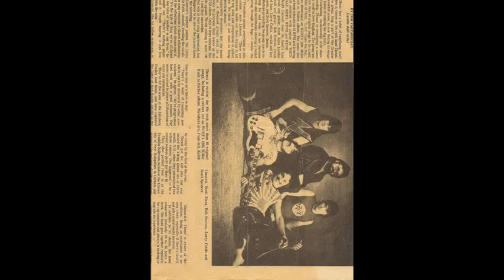Copy of FM Radio Broadcast Part 2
Experience:
Founder of the local original rock band "Thrust"
Over 20 years of stage experience and 20 years of management experience

Opened For:
Joe Perry Project Mountain
Jonny Winter The Guess Who
UFO The Fools
Alvin Lee Saxon
Zebra Cheaptrick
Foghat Brian Adams

Worked with:
Steve Vaughn Producer of Uriah Heap
Jimmy Miller Producer of The Rolling Stones
Hirsh Gardener Worked with Todd Rungen

Appearances:
TV 50 with Farrenheight
V66 with Jimmy Miller

Current: Oak Grove Studios Joe Laquidara
Projects: Bob Cat Studios Bob Catalano

Background: Studied with; Buddy Marcel - Guitar Master, 3 years Berkley College George Forginando - Guitar- Writer, 4 years Jack Mears - 2 years